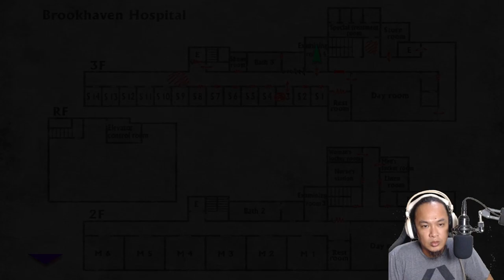Crematorium Puzzle | Silent Hill 3 | Orig. w/ Widescreen Patch | PC Blind Gameplay 13 | SpliffyTV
Heather Mason lived a carefree existence until her world was suddenly turned upside down. Trapped and alone in the mysterious town of Silent Hill, Heather must fight sickening monsters to survive and uncover a terrifying connection between her past and her darkest fears.

PC Link: I'm using a 5-CD PC installer (hail game preservation!!!), no digital link from Steam/GOG, etc.